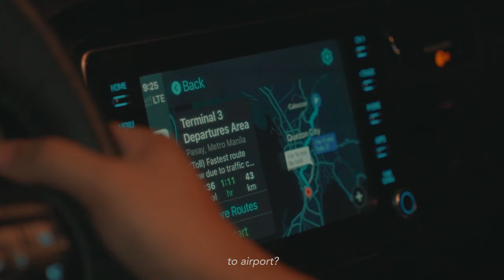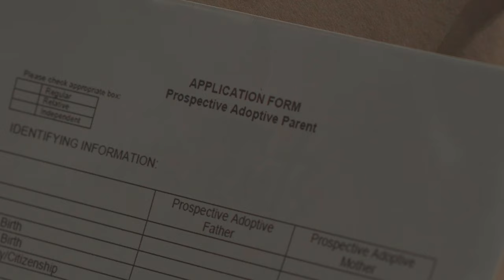I Found Me / Likha Short Film Lab 2024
Directed by John Patrick Buenaobra

Synopsis: Gia, raised in Manila by a loving guardian, embarks on a journey to uncover her heritage and identity. Her self-discovery leads her to explore what “home” truly means. Will Gia find a sense of belonging?

Verse Inspiration: "Yet to all who did receive him, to those who believed in his name, he gave the right to become children of God." (John 1:12)